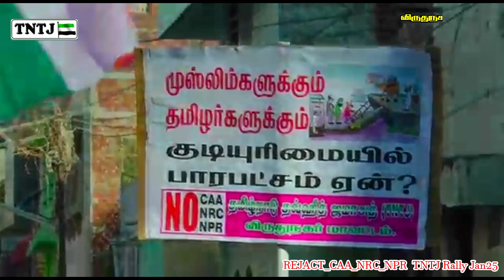CAA_NRC_NPR எதிர்ப்பு விருதுநகர் மாவட்ட பேரணி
குடியுரிமை திருத்தச் சட்டத்தை எதிர்த்து விருதுநகர் மாவட்ட கலெக்ட்டர் அலுவலகம் நோக்கி பேரணி!!